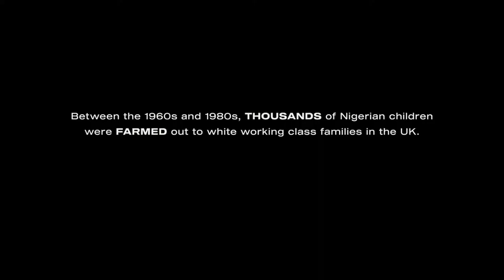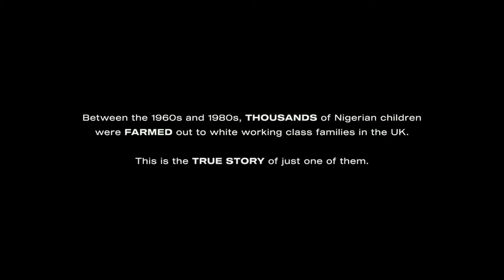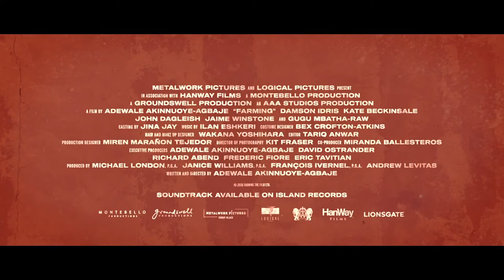Genevieve Nnaji Appears in Trailer for Farming by Adewale Akinnuoye-Agbaje | The Recap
On this episode of the RECAP. we talk about Adewale Akinnuoye-Agbaje film, Farming. What do Nigerians think? What do our guests think of Genevieve role in the film?
Farming is a 2018 British film written and directed by Adewale Akinnuoye-Agbaje. The plot is about a child whose Yorubá parents give him to a white working-class family in London in the 1960s, and who grows up to join a white skinhead gang led by a white supremacist.

The film, which stars Damson Idris, Kate Beckinsale, John Dagleish,Genevive Nnaji and Gugu Mbatha-Raw, wrapped production in 2017. It premiered at the 2018 Toronto International Film Festival on 8 September. It is set to be released in the United Kingdom on 17 September 2019.